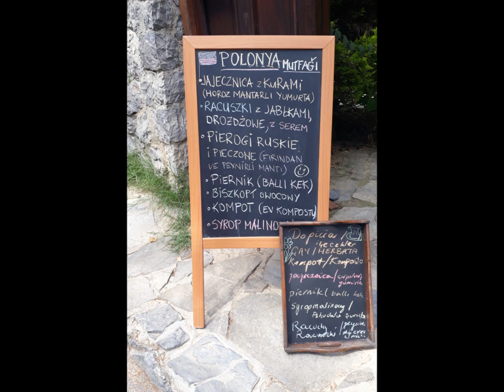Polonezkoy Stambuł wyjazd do Turcji i Albani 2018 odc 5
Polonezköy (pol. Adampol; nazwa turecka oznacza „polska wieś”) – wieś w Turcji, założona w połowie XIX wieku, licząca 390 mieszkańców (2010 r.). Osada polskich imigrantów na obrzeżach Stambułu, położona po azjatyckiej stronie cieśniny Bosfor, w dystrykcie Beykoz, na północny wschód od centrum metropolii. Do około 1960 roku typowa wieś rolnicza, w której obok języka tureckiego używano także polszczyzny i pielęgnowano polskie obyczaje. W drugiej połowie XX wieku miejscowość zmieniła charakter na typowo turystyczny i obecnie składa się głównie z hoteli. Na wójta Polonezköy wybiera się tradycyjnie Polaka, jednak językiem polskim posługują się już tylko najstarsi mieszkańcy, a osoby pochodzenia polskiego stanowią mniejszość (ok. 1/3).